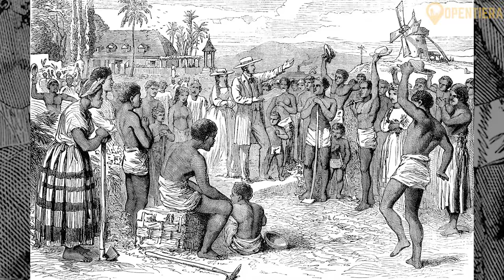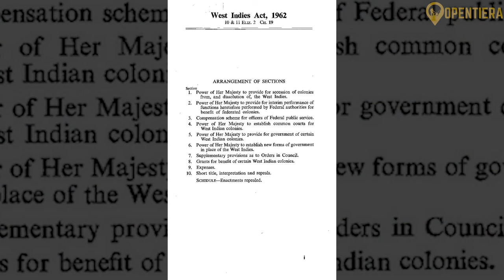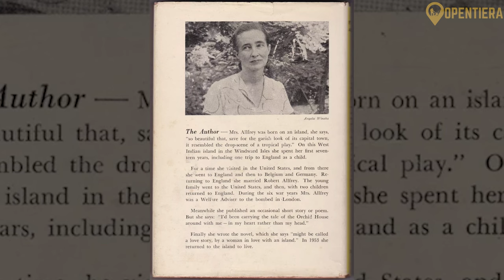Dominica Explained in 11 Minutes (History, Geography, and Culture)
Dominica: History, Geography, and Culture

Unlock the hidden gem of the Caribbean with our latest video on Dominica! 🌴 Join us as we delve into the breathtaking landscapes, vibrant culture, and eco-friendly adventures that make this island nation truly unique. From cascading waterfalls to lush rainforests, discover why Dominica is a must-visit destination for every traveler seeking an authentic Caribbean experience. Hit play and let us transport you to this tropical paradise!